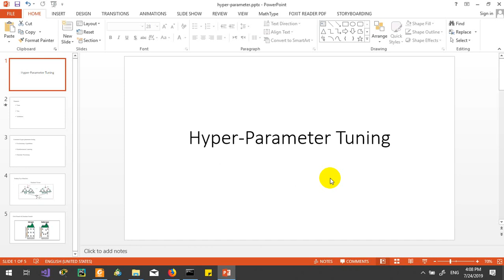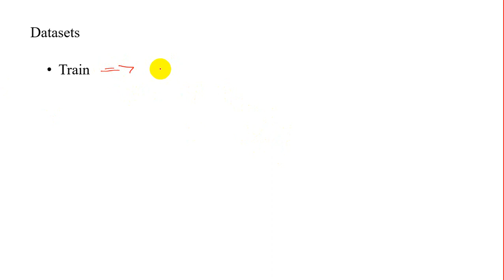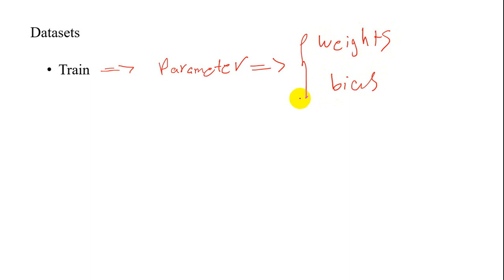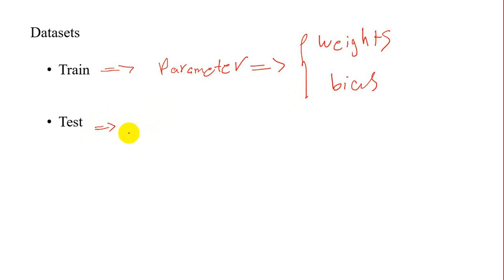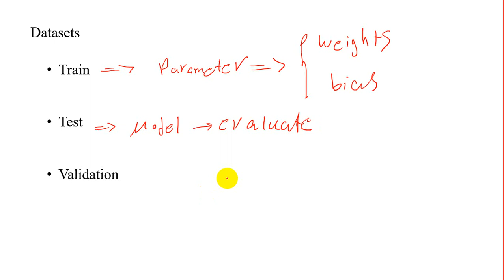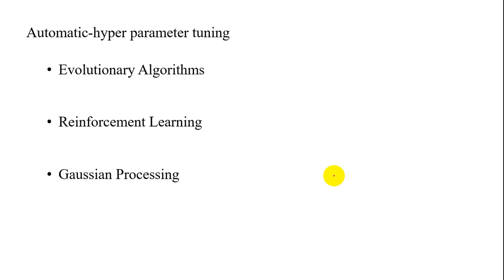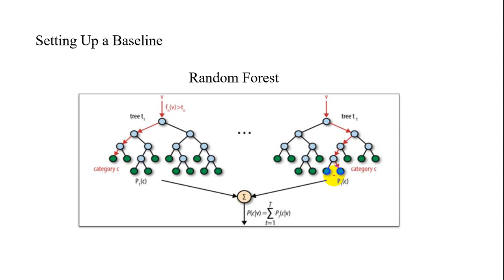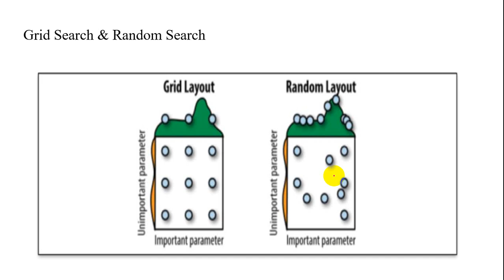Session 06 part 01 (hyperparameters tuning theory)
This video is part of the Deep Learning course which has been held by Computer Engineering Association in Khaje Nasir Toosi University in 2019 summer.